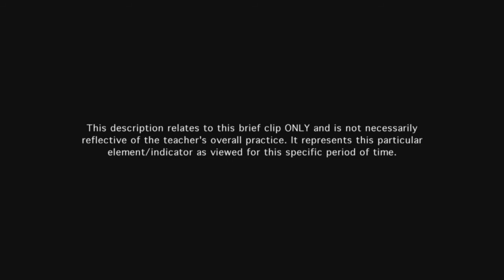Teacher engages students in self-assessment - Example 1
The teacher engages students in self-assessment of their learning goals through the use of an exit ticket.